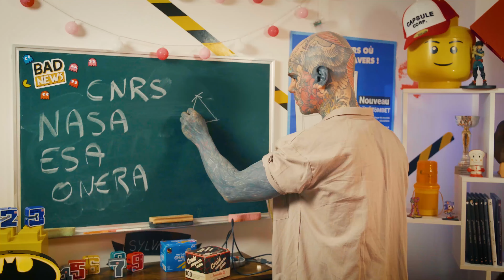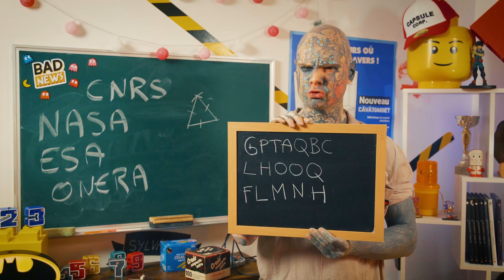BadNews #203 - La correction de Sylvain #77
Montage: Rémy Argaud
Crédit: @badnews.